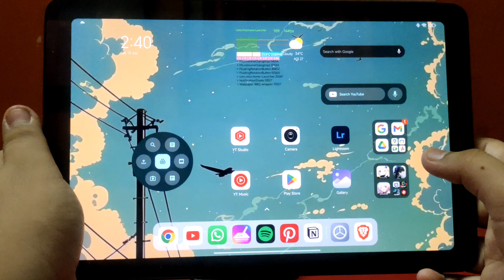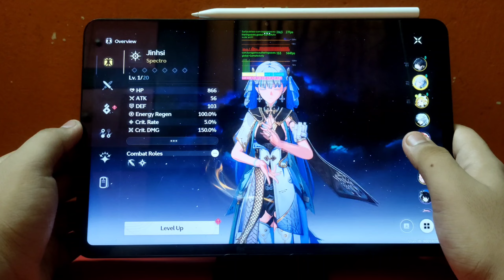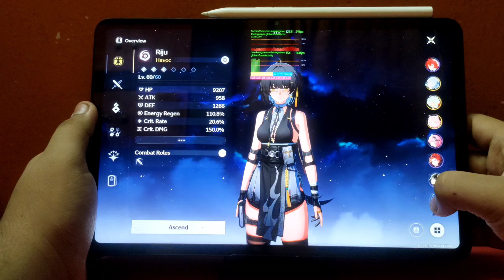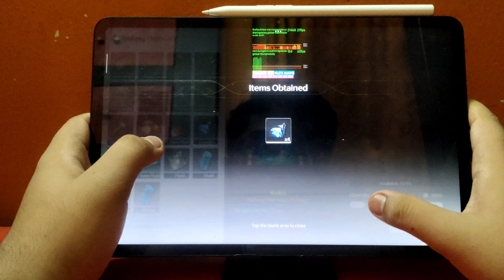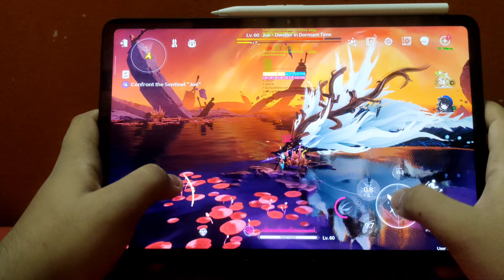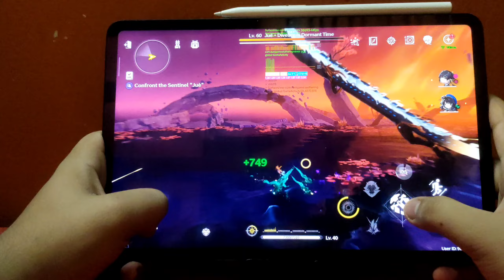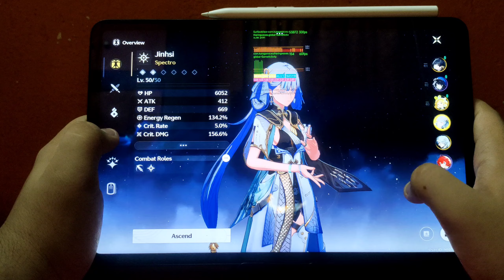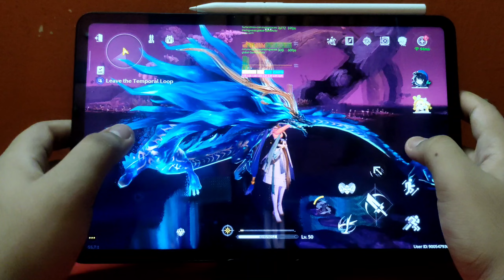Xiaomi Pad 6- Wuthering Waves Gameplay (acquire jinshi and upgrades)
Does it hold up any better from last time??